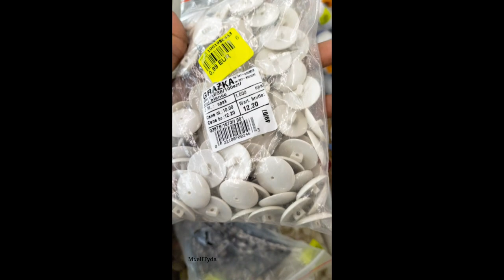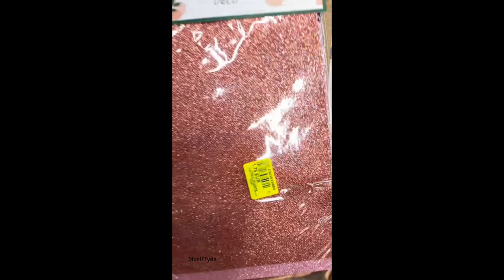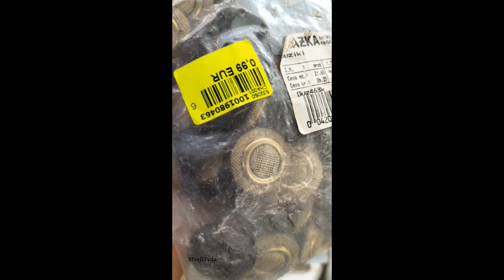Arrivages NOZ spécial couture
hello petit tour au Noz de Chartres dans le 28
Un grand arrivage spécial couture dans celui-ci n'hésites pas à faire un tour  dans ton Noz et me dire si tu as trouvé aussi des articles de couture pourquoi pas dans les commentaire

Ciseaux 2€99
Boutons 0,99€ / 1,99€
Fil métallique 2,50€
Fil broderie 8,99€
Paquet de fermeture 40 mètres bleu 4,99€
Lot de 50 fermetures éclair au choix 1,50€ 2,99€ 4,99
Lot ruban satin 3,99€
Semelles 2,50€
Tapis découpe a2 9,99€
Tapis découpe a3 4,99€
Cutter rotatif 2,99€

N’HÉSITE PAS À ME DIRE CE QUE TU EN PENSES, DANS LE RESPECT DE L'AUTRE